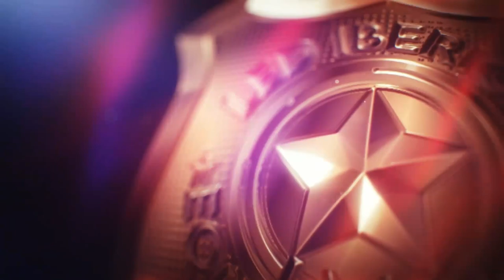PUENTE DE LUCES LED "DELTA 60" CE R65 AZUL O ÁMBAR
PUENTE DE LUCES LED DE 110CM O 140CM CON LENTE DE POLICARBONATO TRATADO ANTI UV PARA EVITAR EL DECOLORAMIENTO DURANTE MUCHOS AÑOS

UNO DE LOS PUENTES MÁS ECONÓMICOS PARA ADAPTARSE A LA NUEVA NORMA!!

IDEAL SI TIENE FLOTA DE VEHÍCULOS

MONTA 12 MÓDULOS LED DE ALTA POTENCIA (36 LEDS DE 3W CADA UNO) PARA UNA VISIÓN CLARA Y POTENTE CON ALCANCE 360º (SE PUEDE SOLICITAR MÁS CANTIDAD DE LEDS)

EQUIPA DE SERIE VARIOS MODOS DE DESTELLO SELECCIONABLES MEDIANTE UN CABLE Y MODO CRUCERO (FIJO ATENUADO) DESACTIVABLE EN UN CABLE DEDICADO, ES DECIR, SI NO DEBE O QUIERE USAR EL MODO CRUCERO, BASTA CON NO INSTALAR EL CABLE PARA ELLO.

FUNCIONAMIENTO A 12V Y 24V

SE SUMINISTRA CON PADS DE GOMA PARA SU FIJACIÓN Y TORNILLOS. PUEDE ATORNILLARSE SOBRE VACA DE TECHO O BARRAS (PATAS DE APOYO OPCIONALES SELECCIONABLES EN EL DESPLEGABLE DE LA DERECHA)

UN EQUIPO ECONÓMICO Y DURADERO (4 AÑOS DE GARANTÍA!!)

CERTIFICADO CE R65 SEGÚN NORMA VIGENTE

MEDIDAS: 110cm o 140cm  X 21cm X 6cm

SI DESEA MÁS CANTIDAD DE LEDS O ALGUNA MODIFICACIÓN, NO TIENE MÁS QUE PONERSE EN CONTACTO CON NOSOTROS PARA ATENDERLE

CONTENIDO DEL PAQUETE:

1 PUENTE DE LUCES CON CABLEADO
1 HOJA DE INSTRUCCIONES PARA USO DEL CABLEADO
1 CONECTOR DE TECHO DE 8 PINS
2 APOYOS DE GOMA SILENTBLOCK PARA FIJAR EL PUENTE (SALVO QUE SELECCIONE PATAS DE APOYO)
1 MANDO DE CONTROL CON SOPORTE PARA SALPICADERO DE 3.1 FUNCIONES